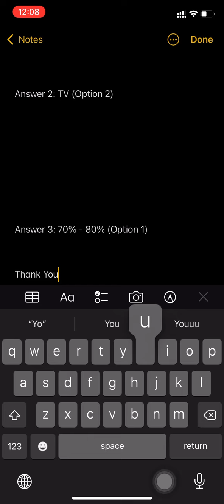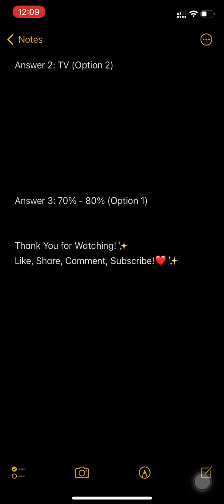Flipkart Kya Bolti Public Season 4 Episode 33 Quiz Answers 12 October | Win Dizo Bluetooth Headset